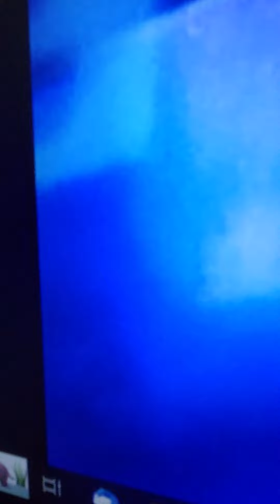Alien 👽 in ufo 16.02 2023